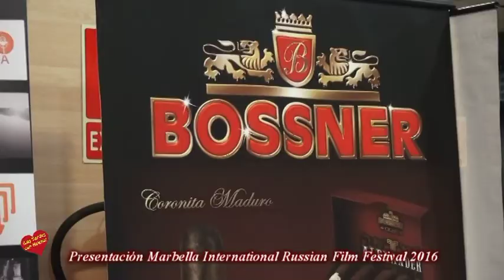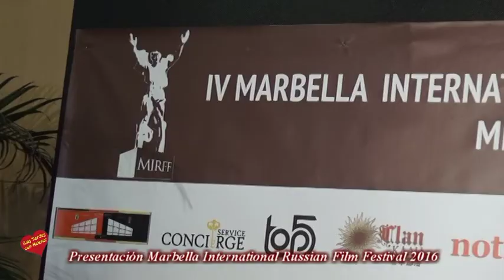Presentación Marbella International Russian Film Festival 2016 en el Pacio de Congresos de Marbella